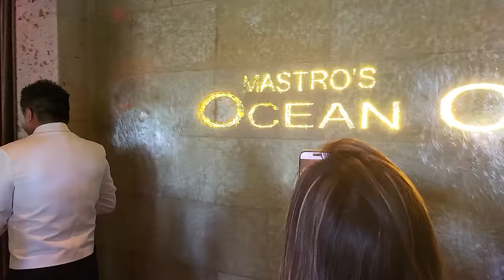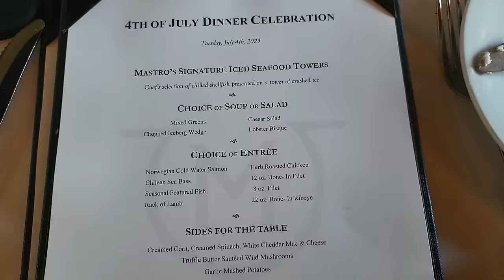MEET OUR BIG FAMILY IN LOS ANGELES • LAST PART OF MY US TRIP | Vilma Santos - Recto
Hi friends! Your momski was in LA at sinubukan kong ma-shoot lahat ng fun activities ko doon para sa aking vlog. 😊 It’s a bit of an emotional episode as well. 🙁 Alam niyo naman, it’s always difficult to say goodbye to your family. Hopefully, we’ll see each other again very soon!!! 🥰 Watch the vlog Vilmates ha. And have a happy Sunday everyone. ❤️

Kamusta po kayong lahat. Ako si Vilma Santos-Recto. Ako ay isang ina, asawa, kaibigan at higit sa lahat, ako ho ay isang public servant. Ang puso ko ay nasa pagse-serbisyo sa ating mga kababayan lalo na sa mga higit na nangangailangan ng tulong. Naniniwala akong mahalaga ang TALINO at PUSO sa bawat hakbang na ating tatahakin sa buhay, at alam kong marami pa kayong nais malaman tungkol sa akin. Handa na akong magpakilala sa inyong muli sa pamamagitan nitong aking official YouTube channel. Sana po ay mag-enjoy kayong lahat sa panonood. ❤️🙏🏻 - Ate Vi